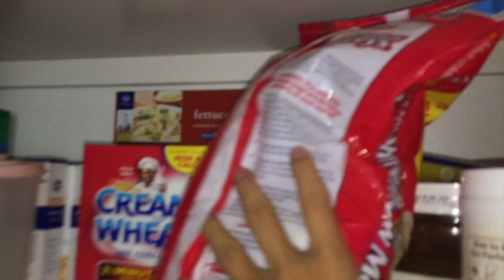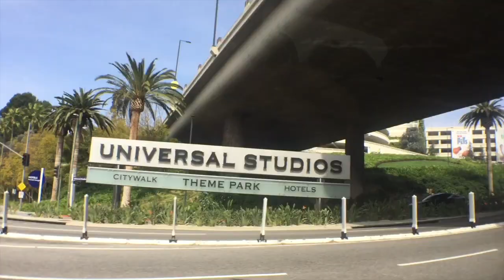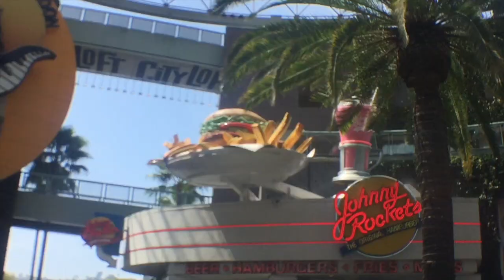A Day in My life// Spring Break Adventure!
FOR BETTER QUALITY... CLICK ON 1080p HD!

Hi Everyone! I hope that you guys enjoy this Universal Studios vlog!

P.S I know that the camera quality in each video is not the best, but I'm trying! ;) Also, I know I am always messing with my intro, but I am always trying to update my account.